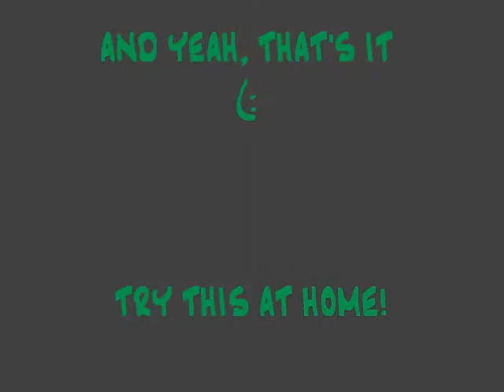Random Reaction with Coke Bottle and Rubber Band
Ok, so I was in math class and I had a rubber band in my hand so I started flicking my friends Sprite bottle and it made random clouds of gas. Then, I ended up going to the vending machine to video tape this and I bought a pepsi bottle and did what you see in the video! Lol, it was pretty cool seeing it for the first time. Try it at home with a rubber band, finish like 1/4 of the bottle and start flicking it with a rubber band. It will only work for a while.